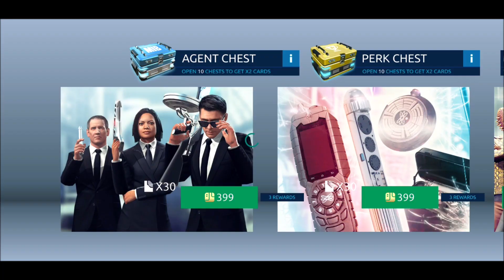🌌Men In Black Galaxy Blasters Android Gameplay HD 60FPS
New for 2020 shooting games, the official Men in Black FPS mobile game! You can now take on aliens in the world of Men in Black! Join players across the world and save the planet from destruction. Criminal aliens have invaded and it’s up to you, a MiB agent to take them down. Choose your weapon and get out into the world, duty calls.

Sniping games to challenge you!

🔽Download Men In Black Galaxy Blasters🔽